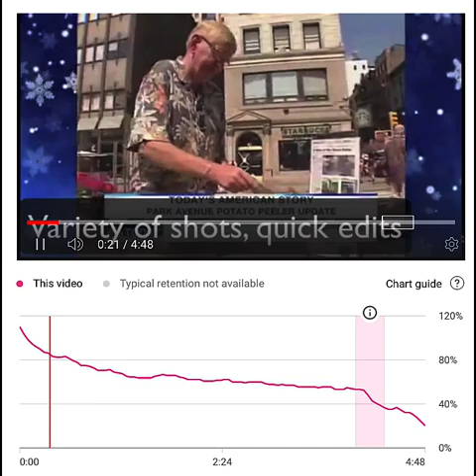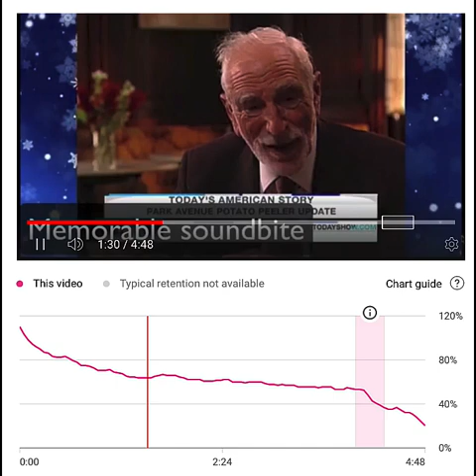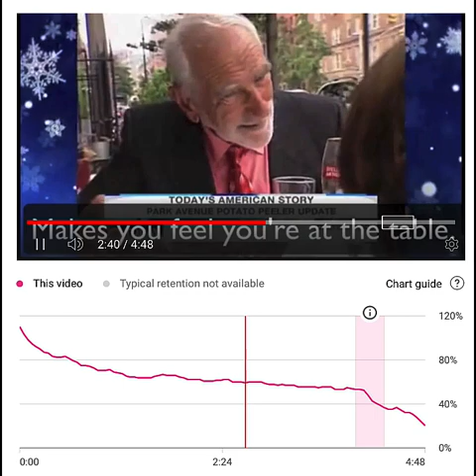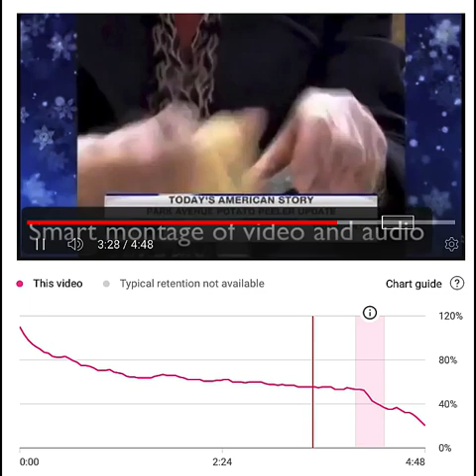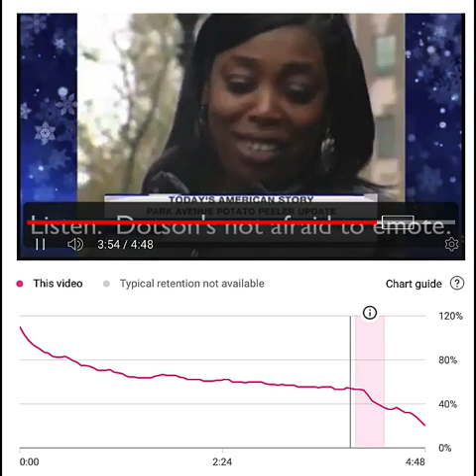Video Storytelling Tips from Two Experts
Video Storytelling Tips from Two Experts.  Award winning storyteller Bob Dotson impressed me so much that I created a video to benefit multimedia journalists.  As you look at YouTube's second by second information, you'll see this story holds viewer attention quite well.

In many cases, the "engagement" or interest line nosedives fast.  Bob had been special correspondent for The Today Show and the author of several books including "Make It Memorable," which includes my analysis of the story you see here.  It's a classic.